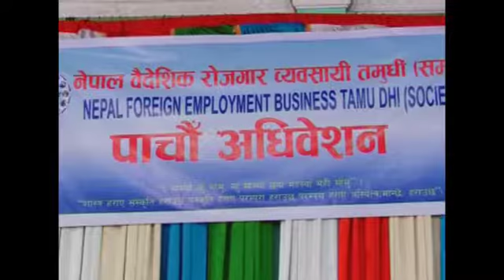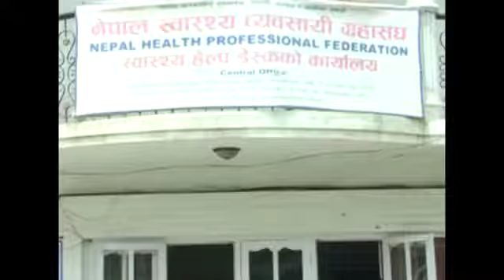Yuwa Ra Rojgar TV Show with Niranjan Jnawali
Program Title : Yuwa Ra Rojgar
Presented By : Niranjan Jnawali
Produced By : Youth Media Club
Broadcasting Network : Ntv Plus
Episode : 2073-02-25